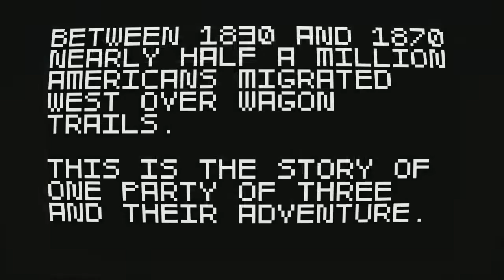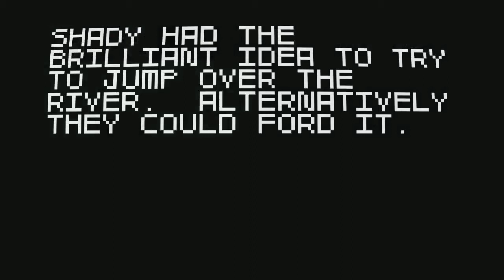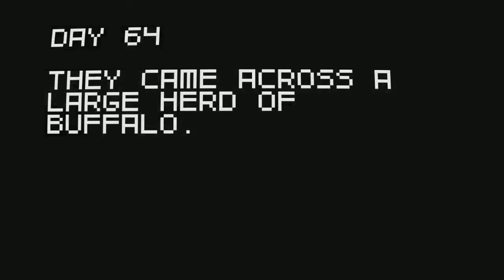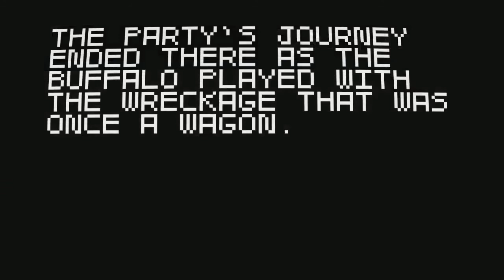SUPER AMAZING WAGON ADVENTURE with the shadyteam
Wolfbane, Timezoned, and shady...embark on a perilous journey. Will they survive? Not likely.

Adventures in the fields, and...space?